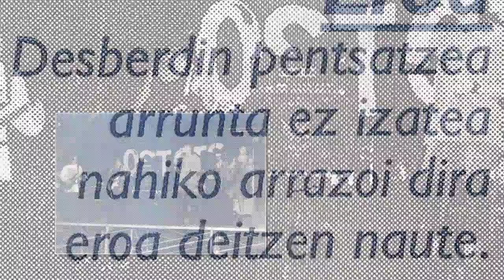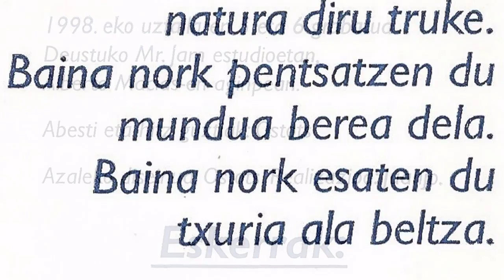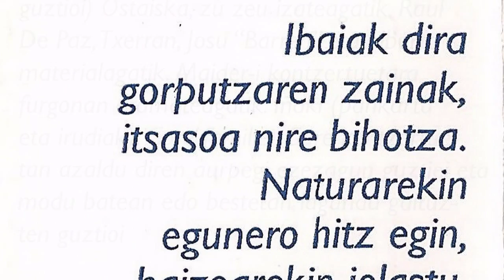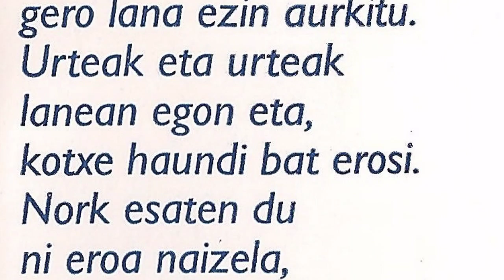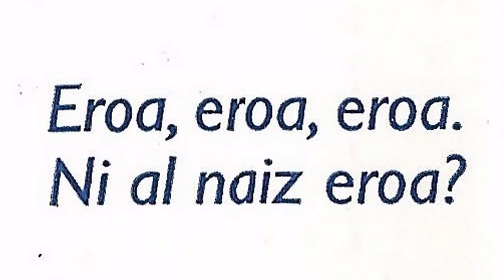OSTOTS - Eroa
Zaratamo-ko bost-kotea 1998 urtean grabatu zuten maketa hau Deustuko Mr. Jam estudioetan, Alberto Macias-en aginpean. Taldea honako hauek osatzen zuten Aitz (ahotsa), Ivan (bateria), Josu (baxua eta koroak), Juanjo (kitarra eta koroak) eta Raul (kitarra).